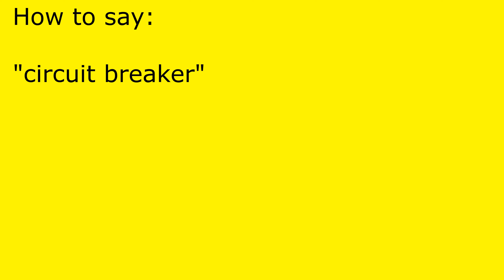How to pronounce circuit breaker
circuit breaker pronunciation.